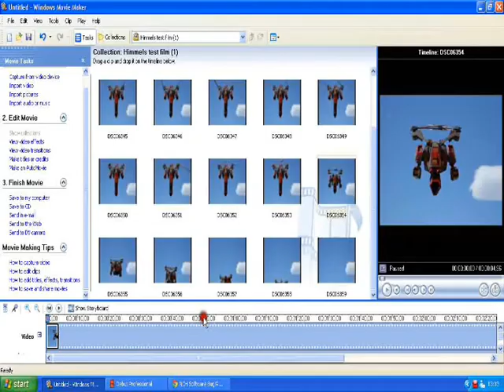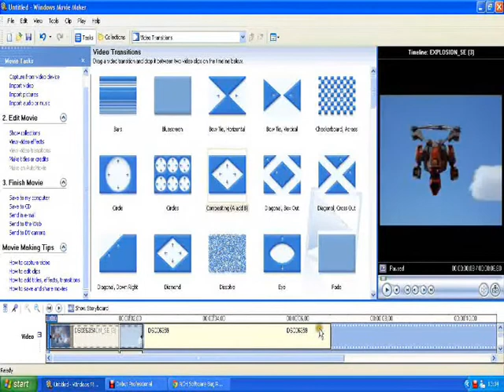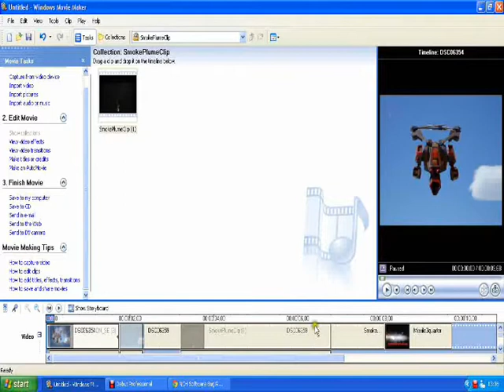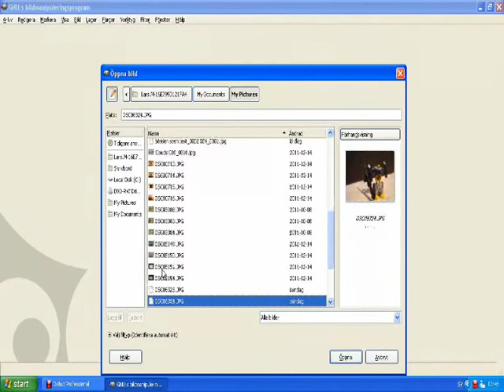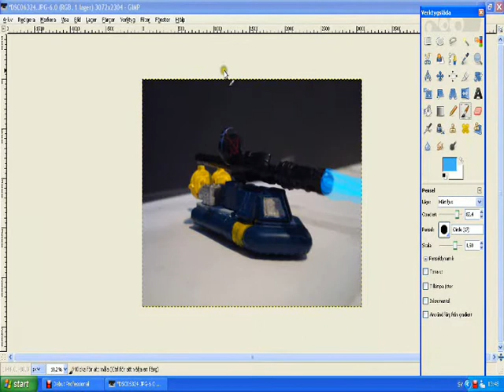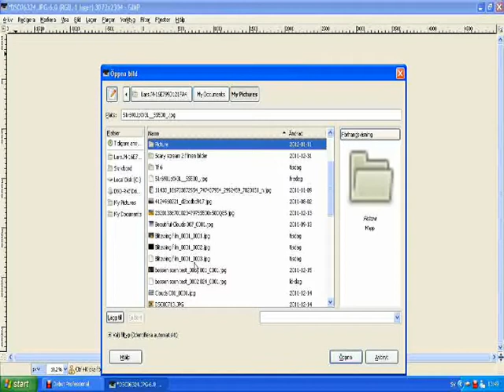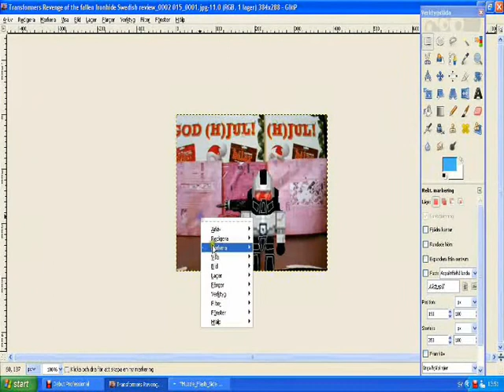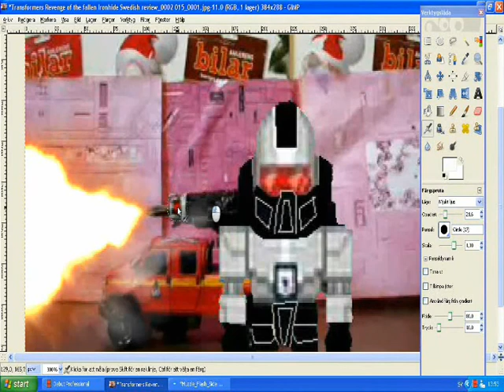Filmskolan 3 Windovs movie maker explosioner,vapen effekter samt blåskräm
I detta avsnitt visar jag hur man använder Windovs movie maker explosioner,vapen effekter samt blåskräm
Composting tillläget A-B
Gimpprogramet
Gimp.org